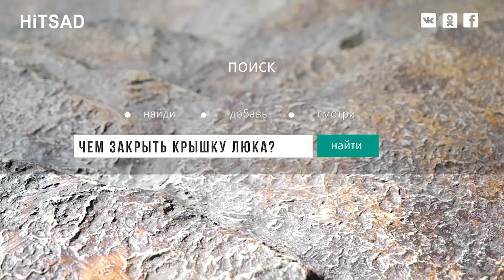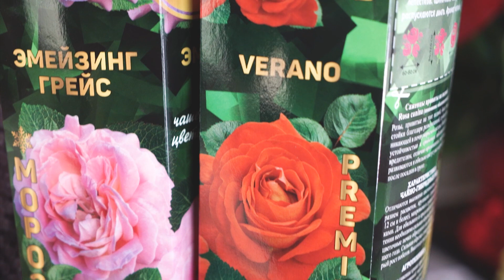Как сохранить саженцы роз до посадки 🌸Уход за розой до посадки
Обычно розы приходят из питомников намного раньше, чем мы можем их высадить. И лучше всего, чтобы роза начала просыпаться не в квартире, а в саду — когда ее посадят в землю. Поэтому даже если требуется передержка до трех месяцев, главная задача — сохранить саженцы роз до весны спящими. А для этого им нужно обеспечить температуру хранения около 0—3 градусов.

‼️ Не забудьте посмотреть!